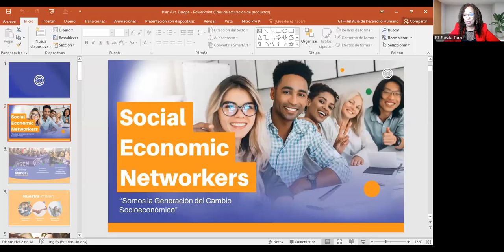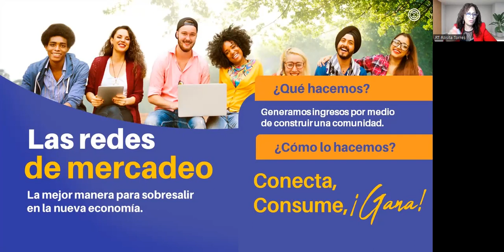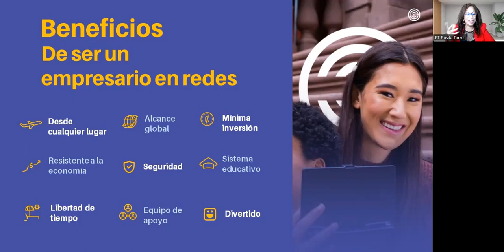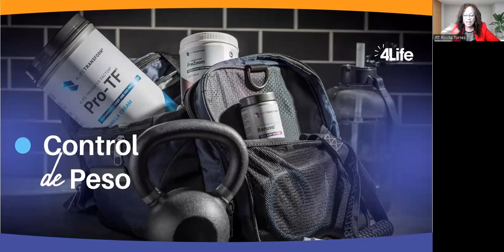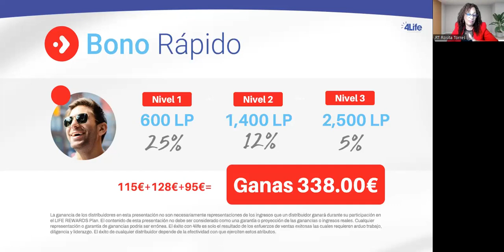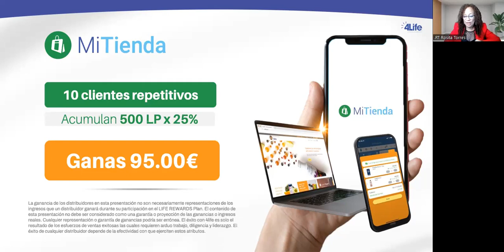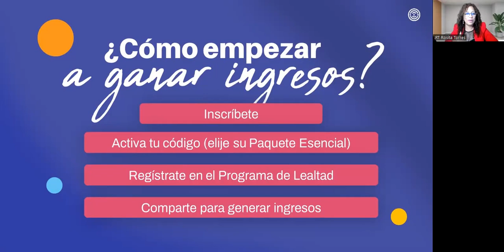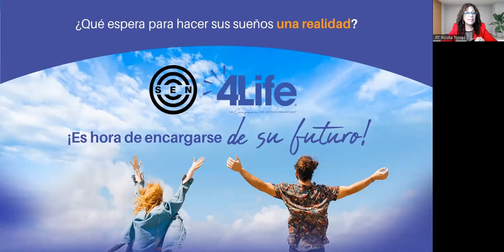Rosita Torres - Plan en Euros